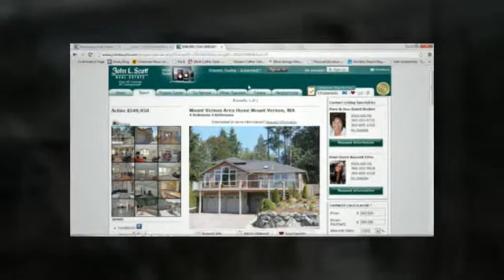The Baird & Russell Team at John L. Scott Skagit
As brokers of the Baird and Russell Team at John L. Scott, we offer service to all of Skagit County and beyond. Our team offers a strong expertise and knowledge of the local area, as well as, providing our clients with high standards of personalized service. Focusing on new construction, waterfront home and property management, along with residential sales and listings we are devoted to watching out for your best interests and those of your family. So whether you are purchasing a brand new home or selling a property on the lake, we are completely dedicated to helping you achieve you home buying or selling goals.